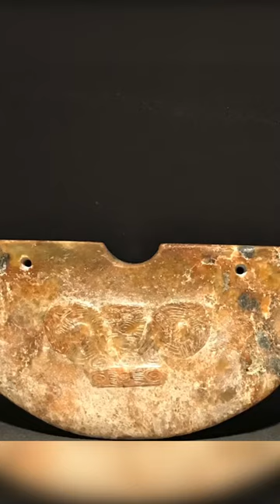良渚文化玉璜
名 稱：良渚文化玉璜
尺 寸：寬10.2公分，高5.1公分，厚0.9公分(取最大值)
重 量: 90.2公克
比 重: 2.91
玉 質：透閃石
年 代：良渚文化(中國新石器時代文化之一，約距今5300年前至4000年前)
描 述：在良渚文化中，玉璜是一種禮儀性的掛飾。每當進行宗教禮儀活動時，巫師就戴上它，它經常與玉管、玉串組合成一串精美的掛飾，顯示出巫師神秘的身份。這件良渚文化玉璜顏色棕黃色，有茶褐色塊班，半壁形，正面呈弧凸形，上端平齊，中間有一凹弧形缺口；上端兩側有兩個對鑽的透孔，以便掛系，孔洞是典型的良渚文化古玉加工特徵，正面中間刻有獸面紋，兩角為一對鳥紋，均用減地淺浮雕琢成。獸面紋雙眼為淺管鑽的單圈，外框為橢圓形眼臉，以橋形凸面相連，是典型的良渚文化造形 。
本件良渚文化玉璜，歷史痕跡明顯，基於新石器時代之良渚文化是沒有鐵器的時代，所有出土玉器，發現都是經由燧石或鯨魚牙齒配合解玉砂，刮蹭打磨而成，良渚文化玉器中，在一些較細的陰線紋中，因為難以打磨，可以看到很原始不規則的燧石或牙齒類堅硬物品刮蹭形成的條索狀晶團凸脊，因是不斷來回返複刮蹭，也自然形成拋光打磨，本件玉璜之陰刻線明顯呈現條索狀晶團凸脊；另玉璜孔洞呈喇叭  口是典型的良渚文化古玉加工特徵，且孔洞內部包漿與外部包漿自然、統一。因玉璜入土迄今至少4500多年，在土壤中逐步解理氧化導致玉表面出現在許多大小不一之蝕洞、蛀孔，玉皮殼也出現桔皮紋、爛班，整體沁色分佈自然，是典型的良渚文化古玉特徵。良渚古玉中蘊含的歷史、宗教、文化價值極高且申遺成功，是古玉中的翹楚，在現代的拍場中，海內外眾多藏家對良渚古玉更是趨之若鶩，收藏價值極高！